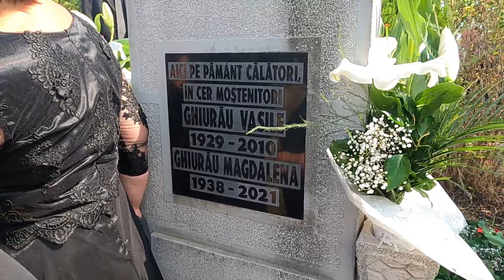1GHIURAU MAGDALENA /SLUJBA DE INMORMANTARE!